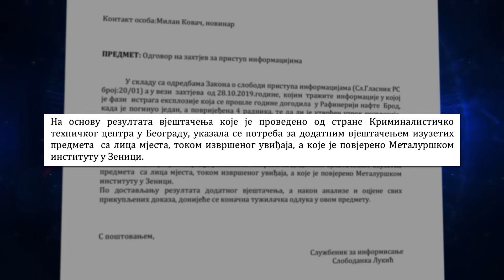Istraga eksplozije Rafinerije Brod - Banja Luka (BN TV 2019) HD